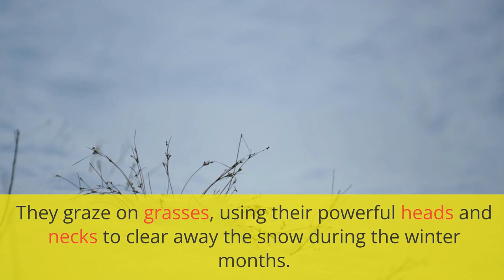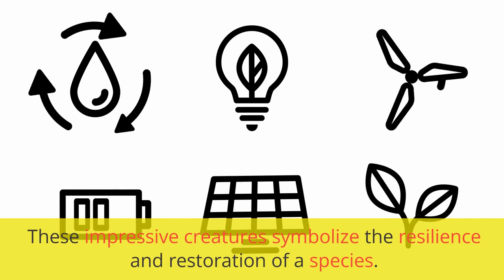Bison Majestic Giants of the American Prairie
The bison, often referred to as the American buffalo, stands as a symbol of the untamed spirit of the vast North American plains. With its robust frame, shaggy mane, and powerful stance, this majestic creature evokes images of a time when herds roamed freely, their thundering hooves shaping the heartbeat of the land. Once on the brink of extinction due to overhunting, the bison's resurgence today is a testament to conservation efforts and the animal's enduring resilience. As they graze under the vast sky or charge with unmatched vigor, bison remind us of the wild heritage of the continent and the intricate balance of nature. Dive into the world of these magnificent beasts and witness the legacy of the true American icon.